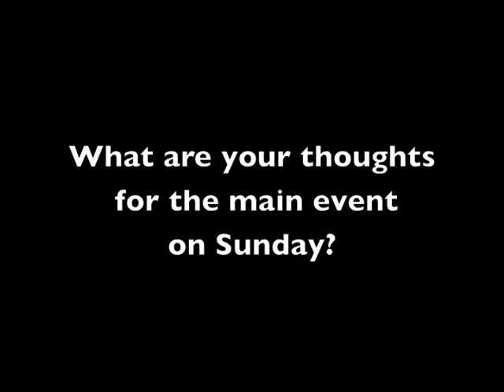Erzberg Paddock Talk with Jonny Walker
Enduro21.com speaks with KTM Enduro Factory rider Jonny Walker about Erzberg 2012